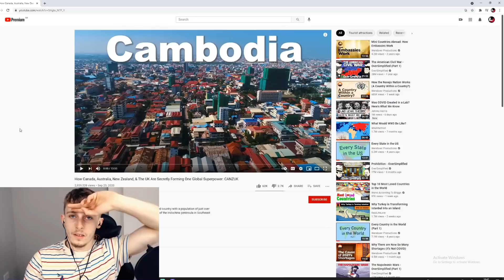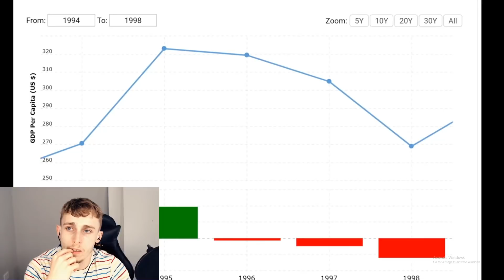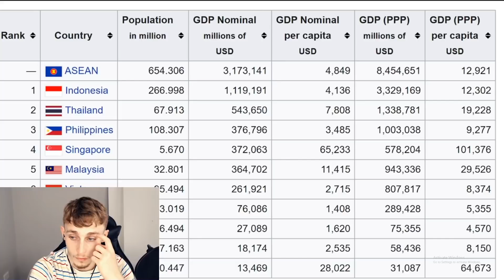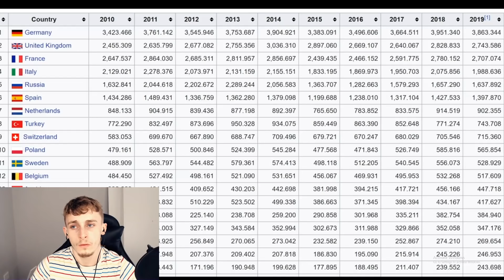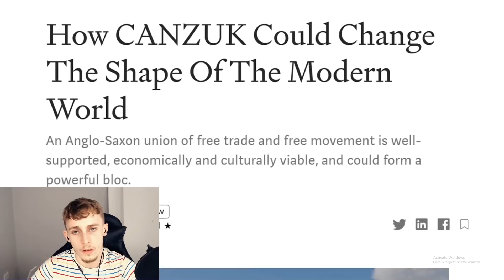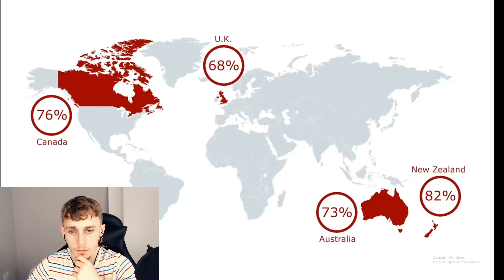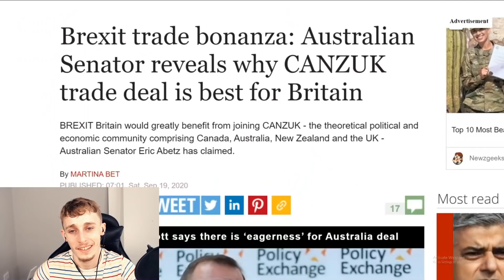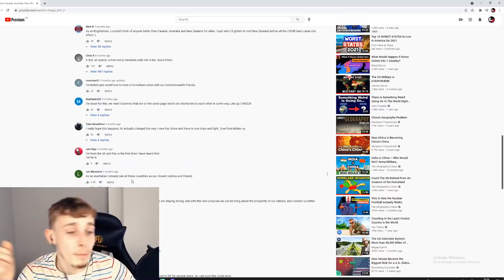British Guy Reacting to How Canada, Australia, New Zealand, & The UK Are Forming A Global Superpower